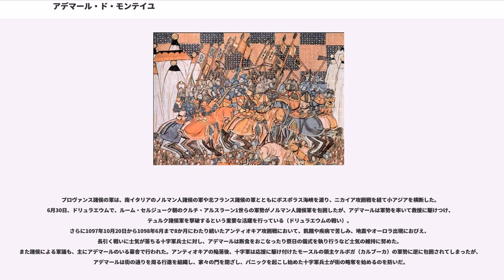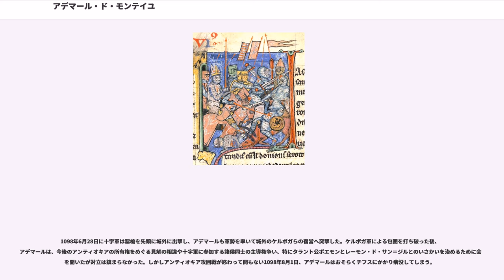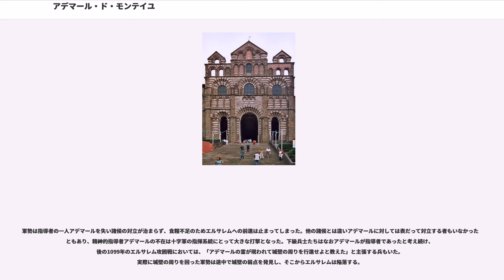アデマール・ド・モンテイユ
アデマール・ド・モンテイユ（Adhemar de Monteil, または Adémar, Aimar, Aelarz という表記もある）は、第1回十字軍における重要人物のひとり。単にアデマール、アデマール司教、もしくはル・ピュイのアデマールとも。南フランスの司教座都市ル・ピュイ＝アン＝ヴレの司教を務めた人物で、十字軍の軍団のまとめ役ともなった。

アデマールはフランス南東部ドーフィネの貴族、モンテイユ領主家（Seigneur de Monteil）に生まれたが生年月日は定かでない。3人息子の長男であったアデマールは、教会に入る前には軍隊にいたと考えられるが、この時期の記録はほとんど存在せず教会に入った理由も定かではない。しかし軍事を知っていたために、後の十字軍において主導的な役目を果たしている。
クレルモン＝フェラン大司教およびル・ピュイ＝アン＝ヴレ司教を務めたエティエンヌ・ド・ポリニャック（Etienne de Polignac）が1076年2月に聖職売買により教皇使節（Papal legate）ディのユーグ（Hugues de Die）により破門された。エティエンヌはこれに従わなかったため1077年3月、直接ローマ教皇グレゴリウス7世により破門された。これによりアデマールが新しいル・ピュイ司教に叙任された。アデマールは叙任権闘争を進めるグレゴリウス7世の教会改革を支持する路線をとったが、従来の地元の聖職者たちや有力者のポリニャック家などと厳しく対立し続けた。1086年から1087年にかけてアデマールは巡礼に出かけ不在であったことが様々な記録にあるが、行き先がエルサレムであったと書いているものもあれば行き先について書いていないものもあり断定できない。当時はセルジューク朝がしばしば聖地への巡礼路を封鎖していた。

1095年の春から夏にかけて教皇ウルバヌス2世は南仏を精力的に回り、この間に南仏諸侯やアデマールを含む聖職者らと教会改革や聖地遠征への下準備を進めたとみられる。1095年11月、10日間にわたりクレルモン＝フェランで行われたクレルモン教会会議では聖職売買や叙任権などをめぐる懸案が取り上げられた。最終日の11月27日、教皇ウルバヌス2世はセルジューク朝に圧迫される東ローマ帝国の救援と聖地奪還を民衆に呼びかけ、アデマールはこれに熱狂的に応えた。ウルバヌス2世はすぐさま司教アデマールを教皇使節に任命し、聖地に向かう軍の指揮を任せた。以後、十字軍の遠征先において、内輪もめを続ける参加諸侯ではなくアデマールが精神的指導者とみなされることになる。

翌1096年、アデマールは寄付を集める一方、アデマールに続いて聖地奪還の呼びかけに応えた南フランスの有力貴族トゥールーズ伯レーモン4世（レーモン・ド・サン＝ジル）と南仏諸侯軍の統合について話し合いを進めた。こうして1096年10月、プロヴァンス諸侯による十字軍がル・ピュイからコンスタンティノープルに向けて出発した。彼らはアルプス山脈を越えてロンバルディアを経由し、ダルマチアの海岸に沿って南へ進み、東ローマ領のドゥラッツォに入った。ドゥラッツォの知事で皇帝アレクシオス1世コムネノスのいとこでもあったヨハネス・コムネノスがプロヴァンス軍の一行に監視を兼ねて加わったが、コンスタンティノープルへの途中の各地で十字軍と東ローマの間に軋轢が絶えなかった。1097年2月、アデマールはオフリドの近くでラバの背から振り落とされ、金品を奪おうと寄ってきた兵士たちに殴られた。兵士らは仲間によって制止されたが、これ以後アデマールは体調を崩した。3月には前進する軍勢から離れてサロニカ付近で少数の手勢とともに休んだ。

プロヴァンスの軍勢は4月27日に東ローマの首都コンスタンティノープルに到達したが、これまでの東ローマ側との衝突で不信感を抱いていた指導者のレーモン・ド・サン＝ジルは皇帝アレクシオス1世コムネノスに対する臣従の誓いを拒んだ。少し遅れて到着したアデマールはレーモンをなだめ、レーモンはかろうじて皇帝に対し、対立する気も侵略する気もないことを認めた。

プロヴァンス諸侯の軍は、南イタリアのノルマン人諸侯の軍や北フランス諸侯の軍とともにボスポラス海峡を渡り、ニカイア攻囲戦を経て小アジアを横断した。6月30日、ドリュラエウムで、ルーム・セルジューク朝のクルチ・アルスラーン1世らの軍勢がノルマン人諸侯軍を包囲したが、アデマールは軍勢を率いて...